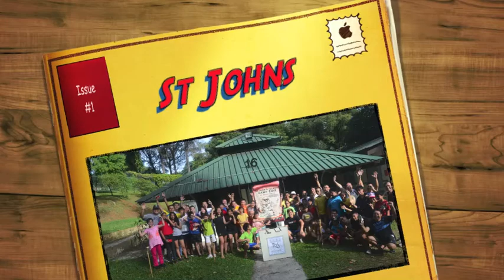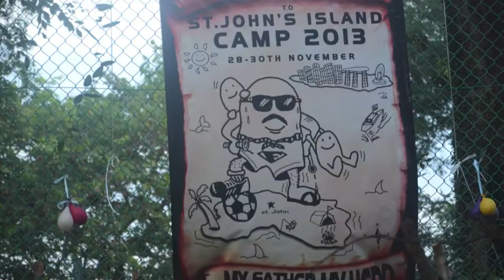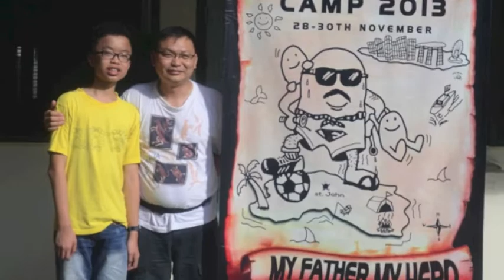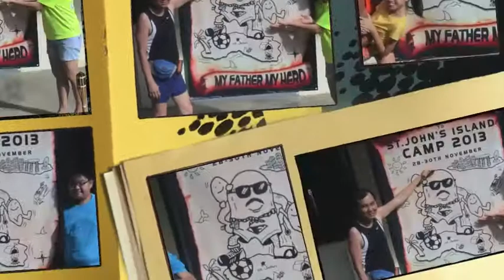St Johns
St. John's Family Camp 2013!!!
CAMP OF THE YEAR :)